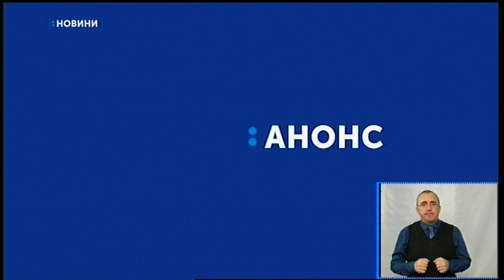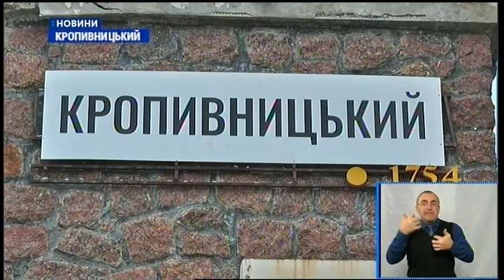30.12.2019. Новини. 19:00